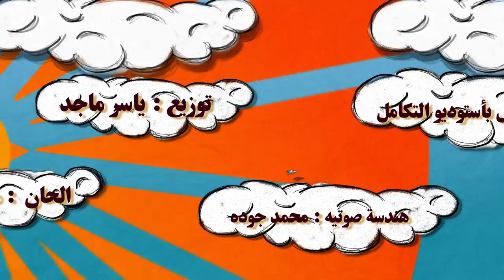Yasmine Niazy - Ya A'am Elbasha | ياسمين نيازي - ياعم الباشا [LYRICS - SINGLE]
- كلمات : ايهاب عبدة
- ألحان: محمد مجدي
- توزيع: ياسر ماجد
- هندسة صوتيه : محمد جودة
- تم التسجيل في استوديو التكامل
- ناي: محمد عاطف
- اكورديون : رامي صلاح
- طبلة : مدحت ممدوح
- ادارة اعمال الفنانة ياسمين : عادل يونس

انتاج شركة  : روك ريكورد

ـــــــــــــ
Follow Yasmine

ـــــــــــــ